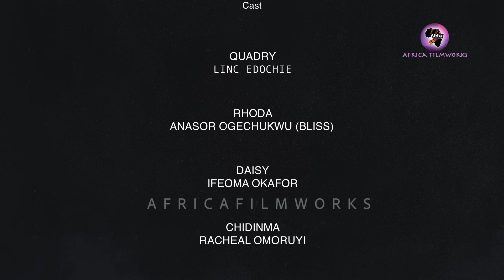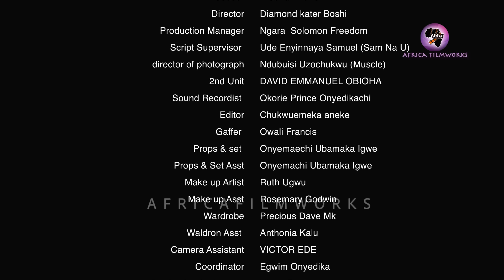LITTLE LIES (LINC EDOCHIE, OGECHUKWU ANASOR IFEOMA OKAFOR) 2024 Touching movie